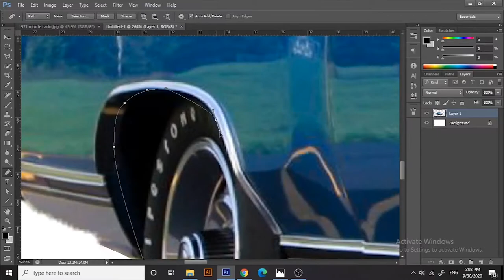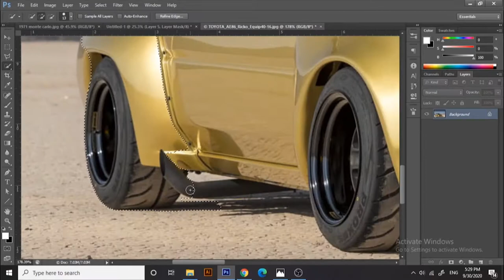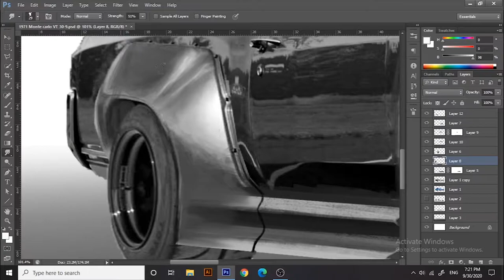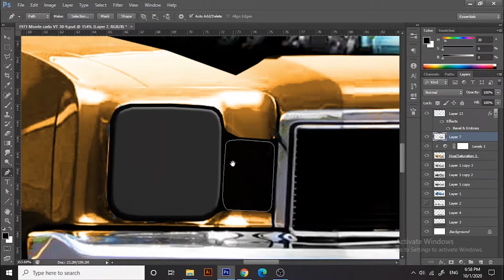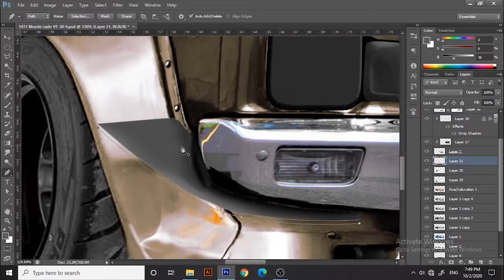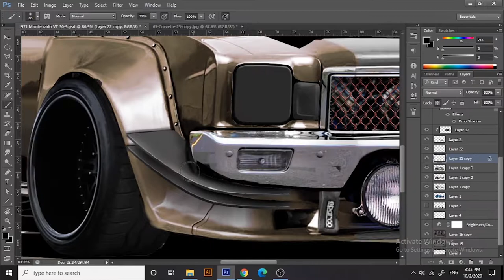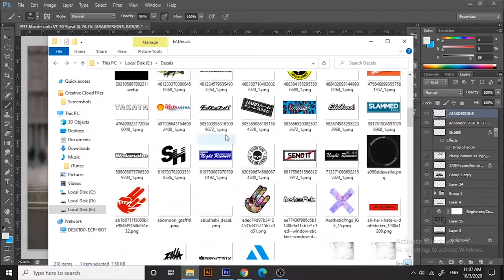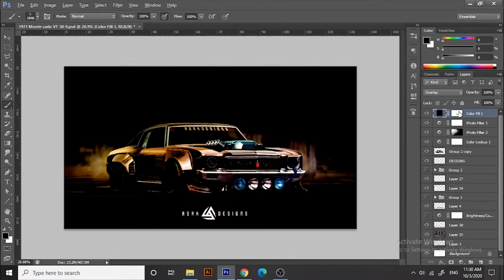1971 Chevy Monte carlo HEAVY MODIFIED virtual tuning ARTWORK. 4k wallpaper making by ASAKDESIGNS.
HEY THERE,
 hope you are all fine and safe.. here is my new timelapse of virtual tuning process.
first of all, thanks to the support you all have given me for previous videos.
if you are new here, checkout my channel and playlist for automotive artworks and tutorials..

And follow on these social medias for daily updates and seeing my all works:

leave your reactions and suggestions . that's important for an artist like me to grow..
subscibe and support.. :-)